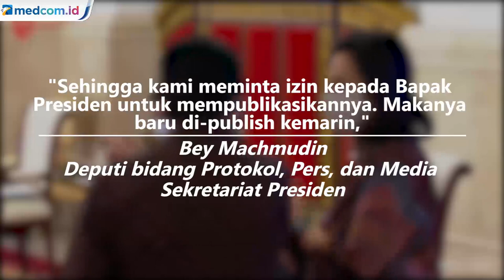Kekesalan Joko Widodo Saat Sidang Kabinet Paripurna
Presiden Joko Widodo meluapkan kekesalannya kepada para menteri dalam Sidang Kabinet Paripurna di Istana Negara, Kamis, 18 Juni 2020. Jokowi kesal pembantunya tak menganggap Indonesia mengalami krisis di tengah pandemi covid-19.

Dia makin kesal lantaran kinerja beberapa kementerian tak maksimal. Bahkan, Jokowi menyebut sama sekali tak ada progres.

Jokowi berkali-kali menegaskan para menteri mesti bekerja luar biasa (extraordinary). Hal ini ditunjukkan dengan penerbitan kebijakan yang berorientasi pada masa krisis.

Dia mengancam bakal melakukan hal ekstrem bila para menteri tidak bekerja luar biasa.